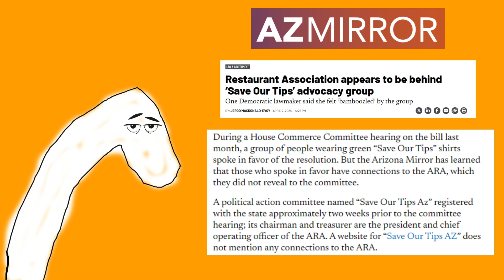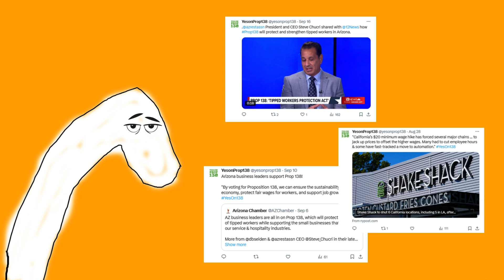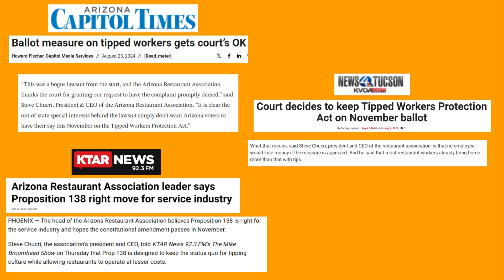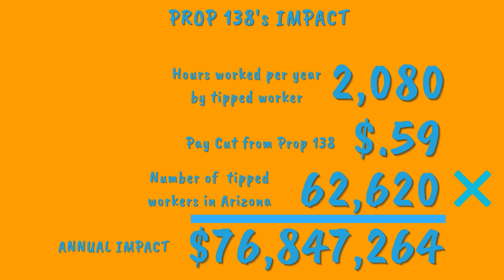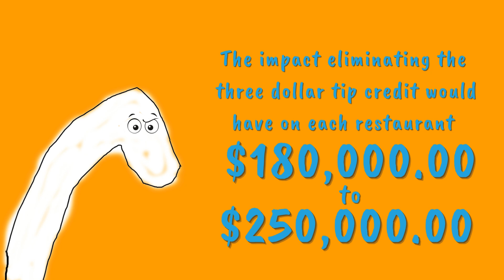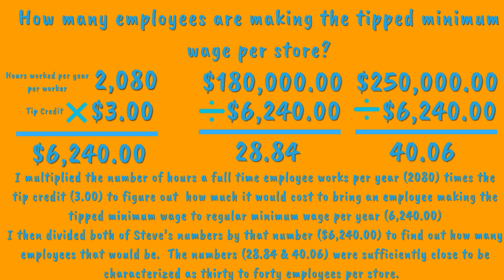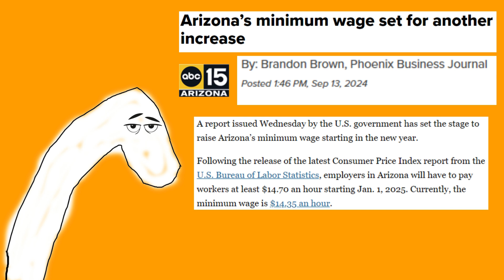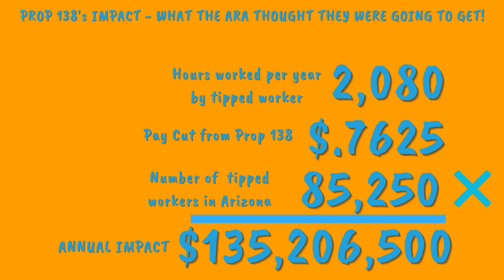Proposition 138: How Yes on Prop 138 Lies to You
Yes on Prop 138 is the poorly run campaign by the Arizona Restaurant Association and the Save our Tips PAC to cut the minimum wage.  It's run by Matthew Benson of Veridus, and if I had my guess, this one probably isn't going on the sizzle reel.

Steve Chucri, the head of the Arizona Restaurant Association and the Save Our Tips Pac, made a pretty bad mistake in a debate on Prop 138 against Raquel Teran.

He accidently revealed the lie that underpins Yes on 138 and the term Tipped Workers.  And his friends at the Common Sense Institute helped!